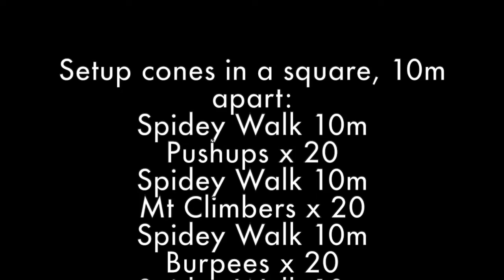'A Program A Week' (Weekly Workout) - Square of Doom (Program 26)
This video was created as an exercise manual for our ebook 'A Bootcamp Program A Week - 52 Great Bootcamp Programs for Groups and Individuals'.